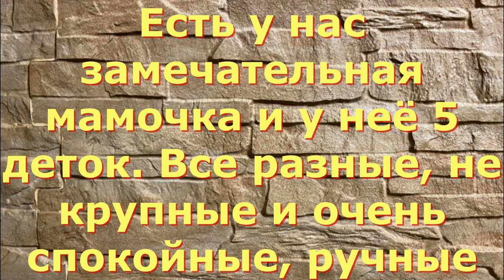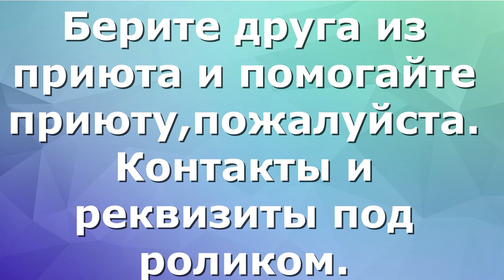Мамочка и мамины дети. Пора домой! It's time to go home!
Visa Сбер: 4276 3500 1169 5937
Visa Сбер: 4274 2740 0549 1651
Visa Classic: 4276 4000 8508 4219
Альфа-банк: 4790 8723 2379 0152
Тиньков: 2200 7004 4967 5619
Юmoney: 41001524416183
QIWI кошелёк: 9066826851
Музыка